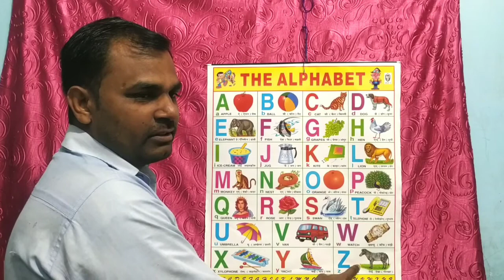A for apple, alphabets, abc song, phonics sounds with images, K se Kabutar, a se anar, Hindivarnamal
A for apple, alphabets, abc song, phonics sounds with images, K se Kabutar, a se anar, Hindivarnamala